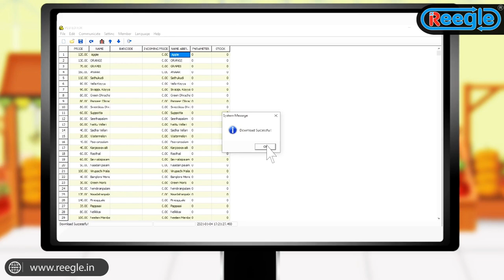RPB-62 Receipt Printing Scale REEGLE Brand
RPB-62 is one of the premium model Receipt Printing Scale on REEGLE brand.
5000 PLU - 60 Hot keys - 36 Configuration keys - 4 customer billing at a time (Hold) - Alpha-numeric search - Tamil language optional - GST Enabled - Barcode Scanner connectivity - Digital cashdrawer connectivity - Computer keyboard connectivity - Computer Application for Data Transferring - Inventory maintenance enabled - Fully Dot-matrix Display both side of pole - 2" Thermal printer - Battery Inbuilt -

Sales Report enabled
(Item wise,  Daily wise , Monthly wise & Period report)
Stock Report
pan size - 230mm x 330mm
Metal body with High quality Powder Coated with Stainless Steel Top Pan.

REEGLE TECHNOLOGY
90-A, T-Balan Nagar
Ganapathy
Coimbatore - 641006
Tamilnadu, INDIA